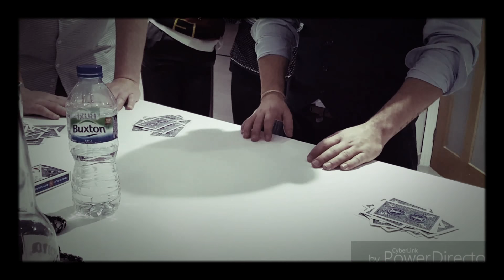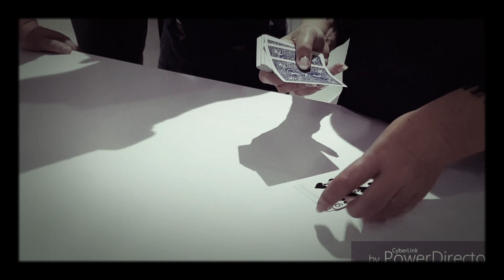RAW footage from a gig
My favourite closer of a close up set. Sound isn't great. Filming isn't great. But the vibe is good.  Filmed by a spectator called Sam. Cheers Sam